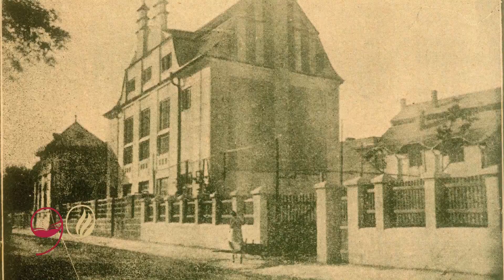Studenti de la Institutul Teologic Adventist la aniversarea de 90 de ani